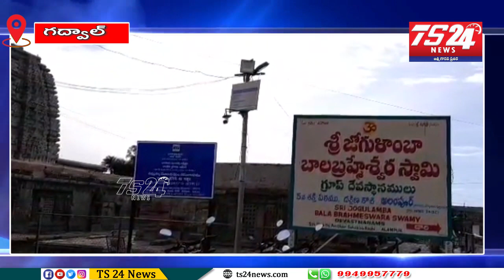Bulletin |TS24 News